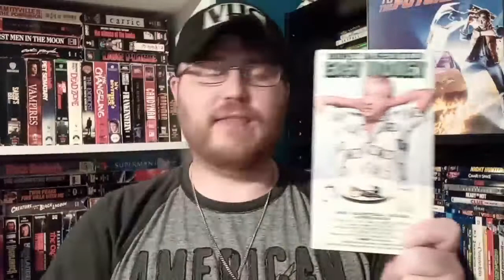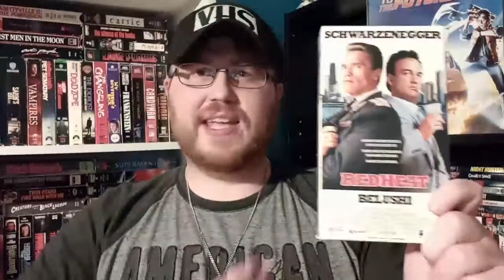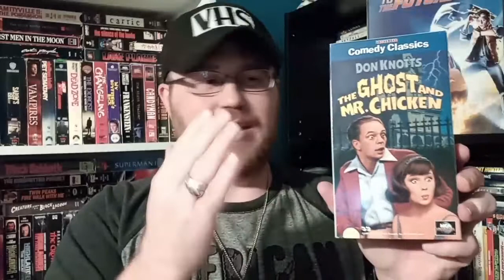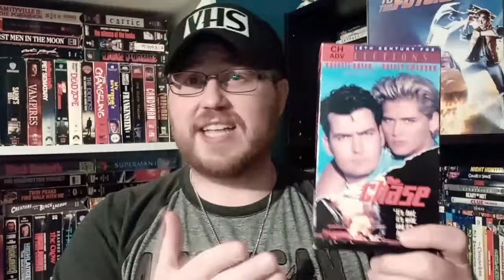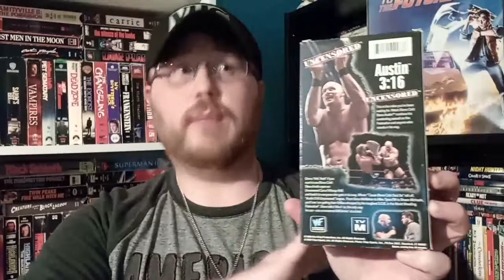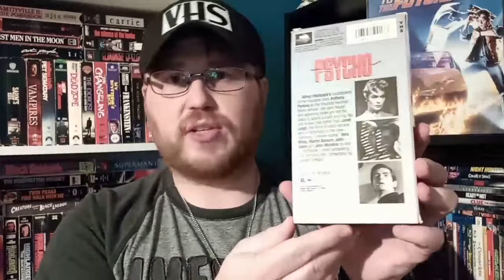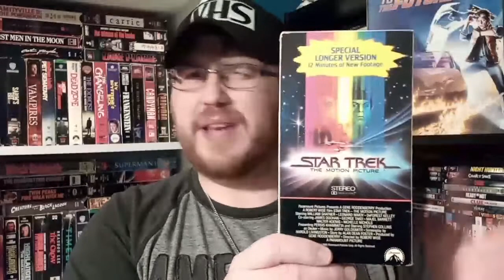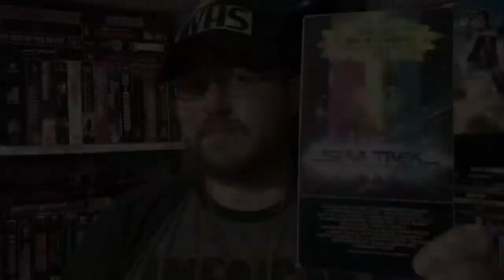VHS Haul Thrift Store Finds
Back again with a little VHS haul from a local thrift store.